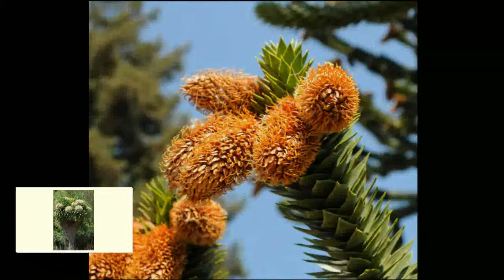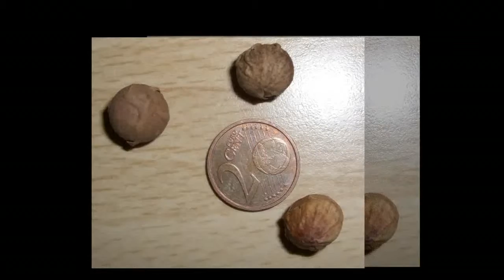Manualidades acrilicos folkart pinturas para tela 4 decoyarte 251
manualidades, pegamentos, colas, pinturas, pinturas acrilicas, pinturas para telas, arenas de color, pintura piedra, acrilicos folkart, ceys,Los colores Acrílico Basic Líquitex  tienen un poder cubriente sobre múltiples soportes como: La madera o el lienzo. La pintura Basics de Liquitex se diluye al agua, ofrece una excelente resistencia a la luz y responde perfectamente a las esigencias del Artista.